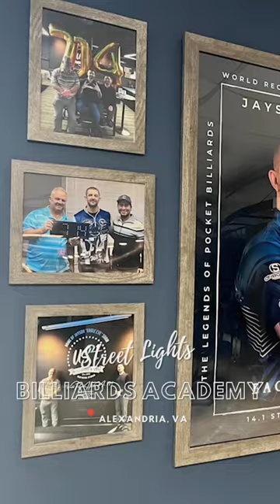Secret pool hall in Alexandria, Virginia